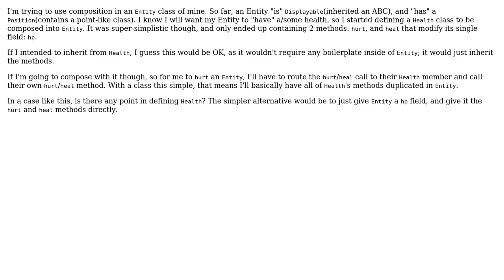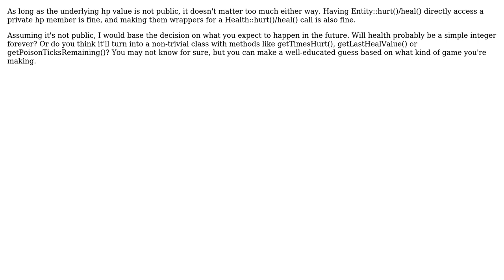Software Engineering: How minor of a case is a class appropriate for?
With thanks & praise to God, and with thanks to the many people who have made this project possible! You are responsible for your own actions.